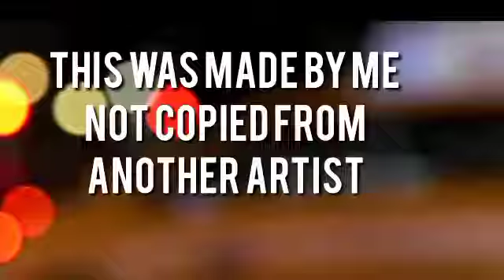Night Scar's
this is my best song ever THAT I MADE ITS NOT FAKE THIS IS ALL BY ME BUT THERE ARE SOME SAMPLES TAKEN FROM OTHERS SONGS SO PLS  NOT NO HATE